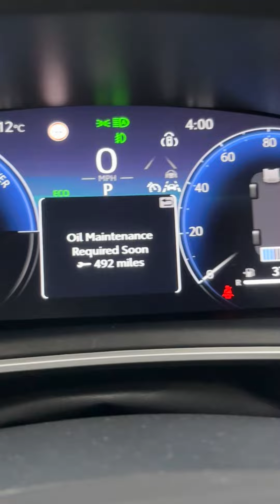Fyp Lunch Time Heavy Rain Dominos Pizza Garlic Bread Cheese Tomato London Virals Vibes